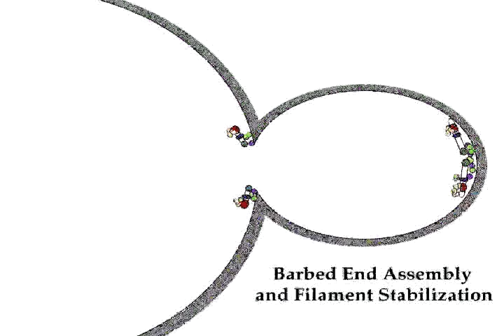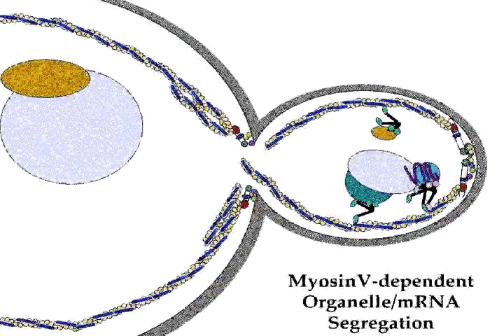Anthony Bretscher, PhD - Myosin-V delivery of secretory vesicles and organelles in yeast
Animation made by David Pruyne.  See Pruyne et al. (2004) PMID: 15473852.